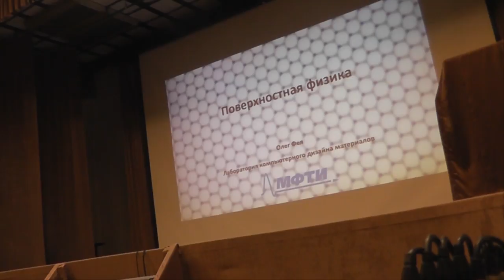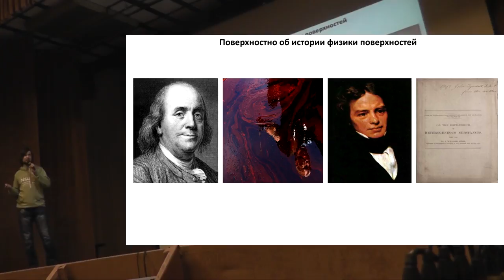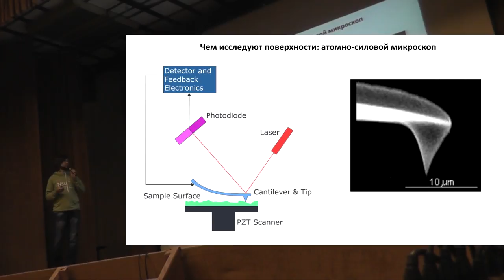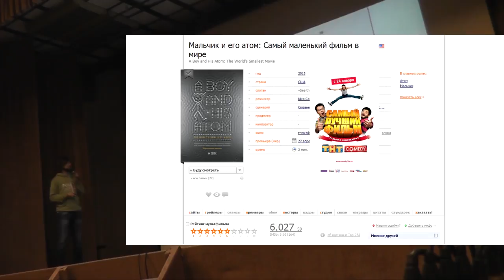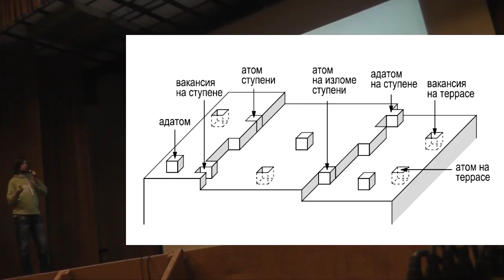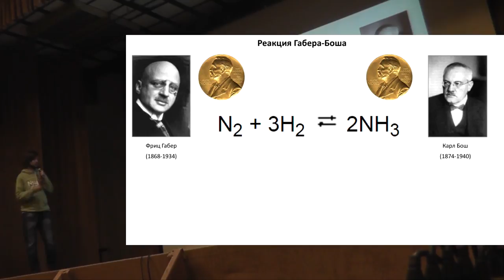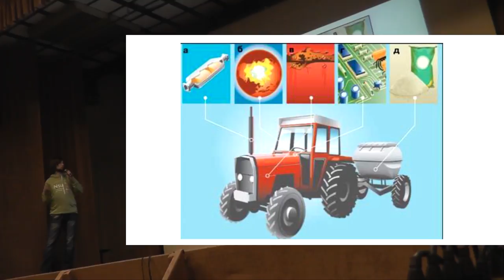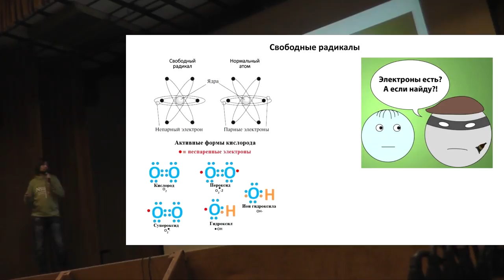Олег Фея - Физика поверхностей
Олег Фея, аспирант лаборатории компьютерного дизайна материалов Московского Физико-Технического Института, победитель Science Slam в Москве и "Научных боев" в Смоленске, научный журналист. Олег расскажет о физике поверхностей. На лекции вы узнаете возможен ли мир без поверхностей, как тонкая атомная прослойка влияет на развитие рака, на катализ, реальны ли идеальные поверхности, и почему эта область науки, за вклад в которую Эйнштейну дали Нобелевскую премию, до сих пор изучена
лишь поверхностно.